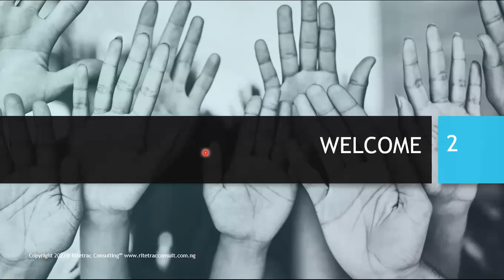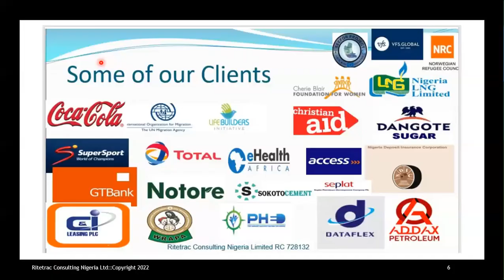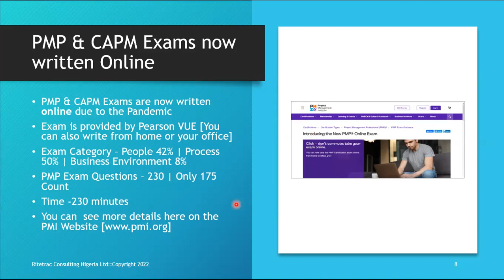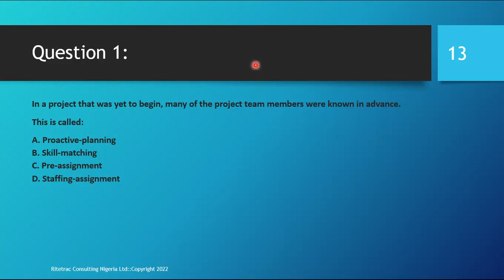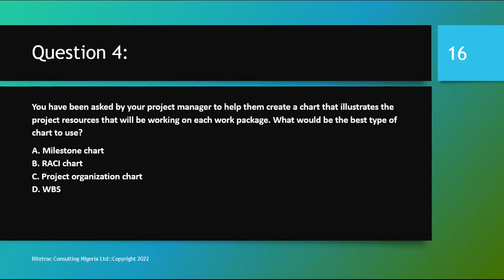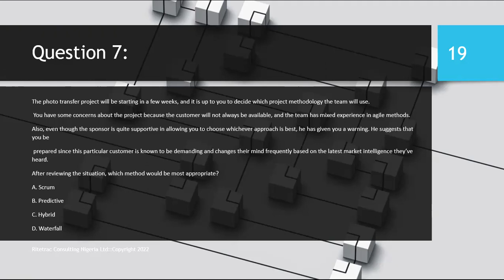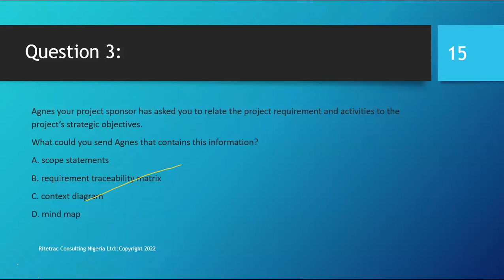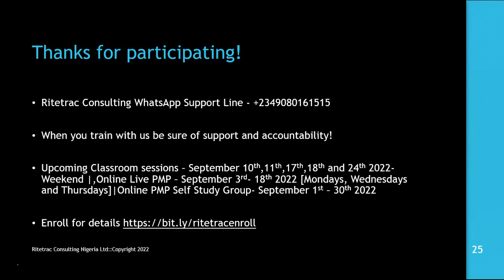August 2022 PMP Q AND A Session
August 2022 PMP Q AND A Session presented by Ojiugo Ajunwa MBA,PMP Ritetrac Consulting.